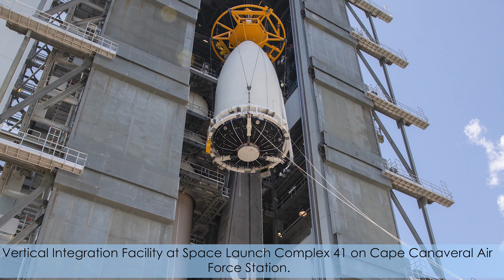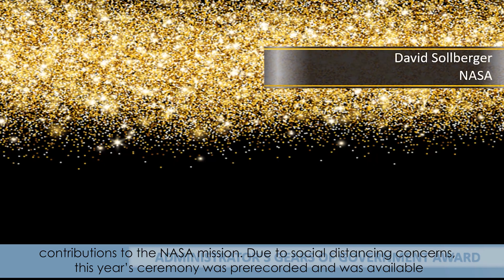Inside KSC! July 10, 2020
This week, the payload fairing containing the Mars Perseverance rover was lifted up into the Vertical Integration Facility at Space Launch Complex 41 on Cape Canaveral Air Force Station. Then, it was lowered down and attached to the United Launch Alliance Atlas V rocket. The rover is scheduled to lift off aboard the Atlas V rocket on July 30, from Pad 41. Kennedy Space Center’s Honor Awards Ceremony recognized NASA and contractor individuals and teams who have made significant contributions to the NASA mission. Due to social distancing concerns, this year’s ceremony was prerecorded and was available for viewing by the workforce on KSC TV. Center Director Bob Cabana and senior staff were on hand to virtually congratulate this year’s awardees.